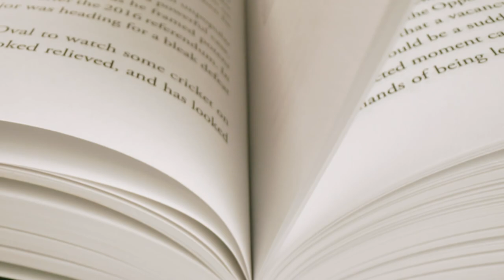Crown Paints & Elle Decoration Teaser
We are proud to announce Crown Paints collaboration with ELLE Decoration, a premium paint collection that unifies our British colour heritage with ELLE Decoration's world-leading command of design.

Six distinct colour stories, each with its own unique form, unite into one collection that offers a modern interpretation of colour.